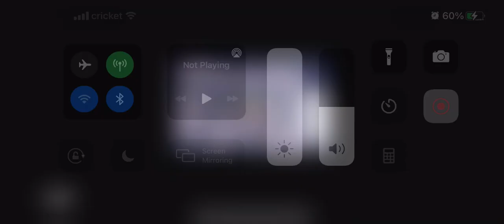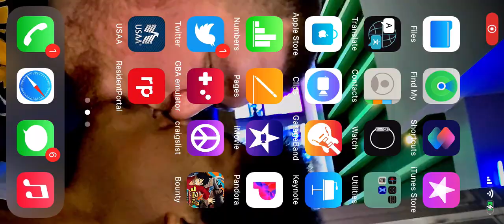Delta Emerald nuzlocke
Plying through this beautiful game.

Follow me over on Twitter